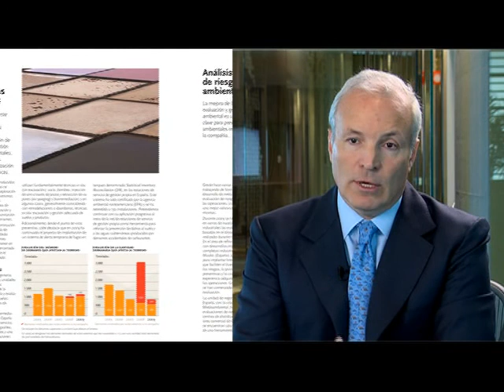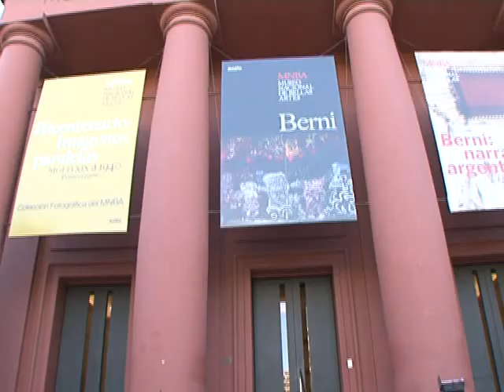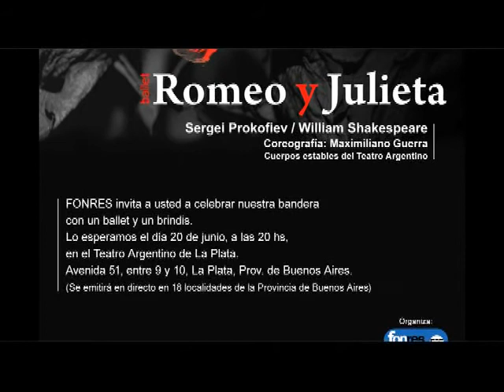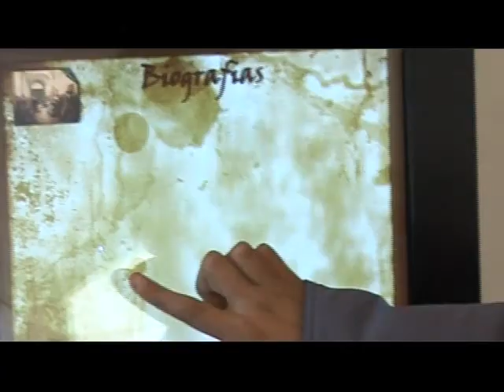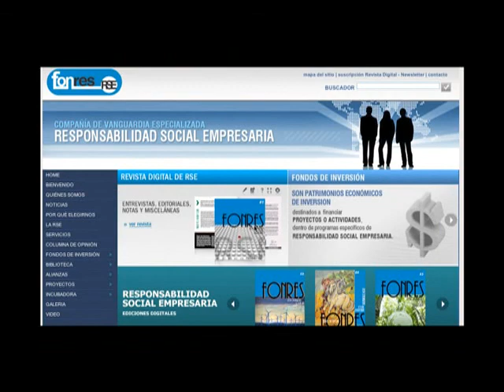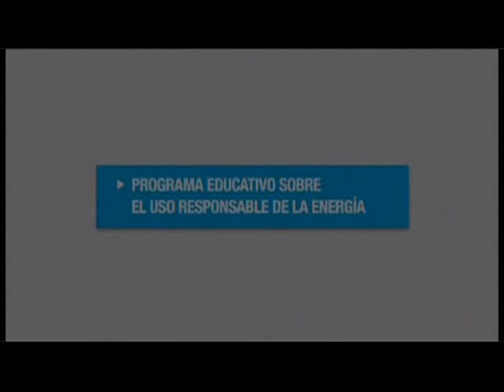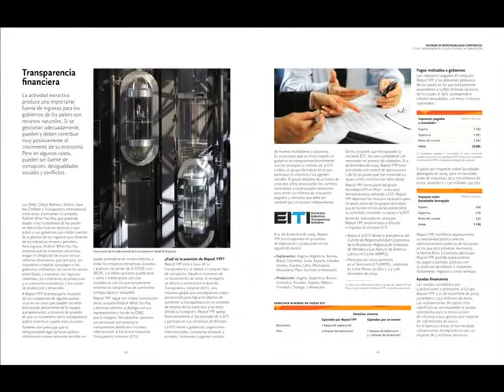Programa 6 (YPF) Parte I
Sexto Programa de "40 minutos RSE" emitido por America 24, un programa dedicado a la Responsabilidad Social Empresaria. Conducido por María Laura Leguizamón.